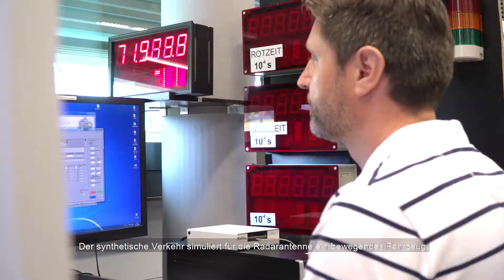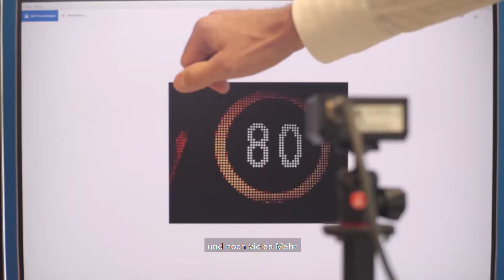Metrologie im Dienste der Verkehrssicherheit